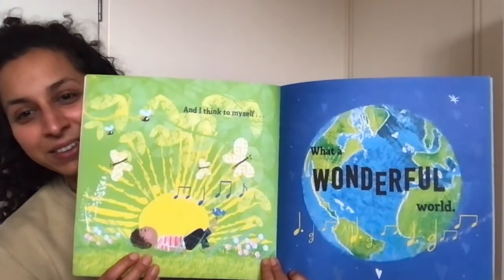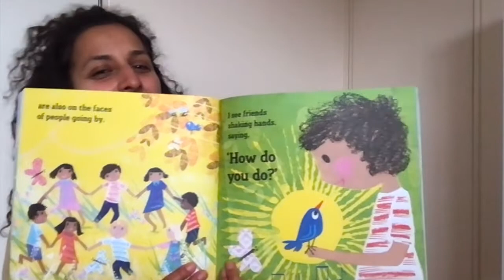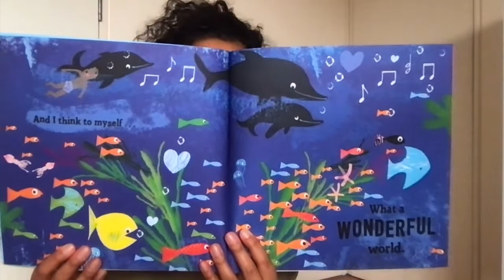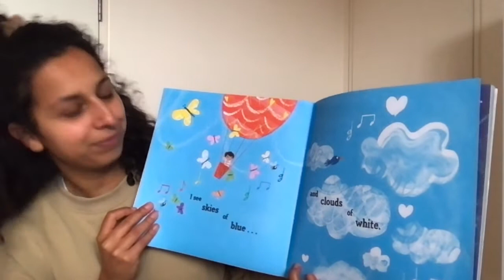Miss Amelia sings "What A Wonderful World"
Join Miss Amelia in singing the very famous Neil Armstrong song "What A Wonderful World" accompanied with such beautiful illustrations by Tim Hopgood.

This song is such a lovely reminder that we do live in such a wonderful world!